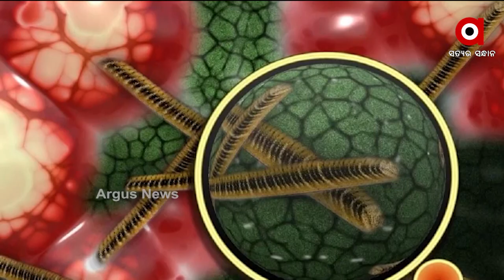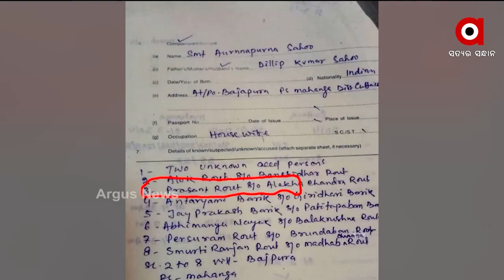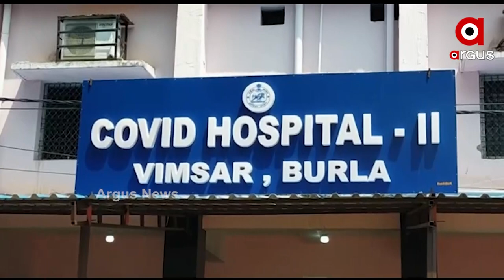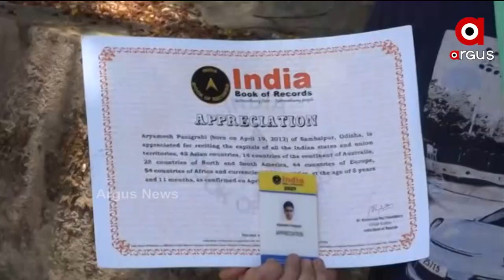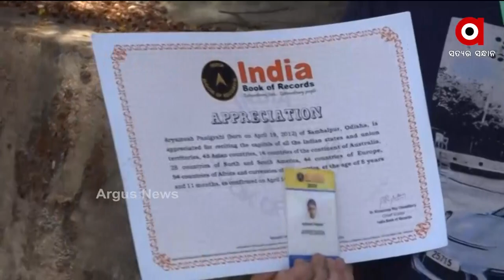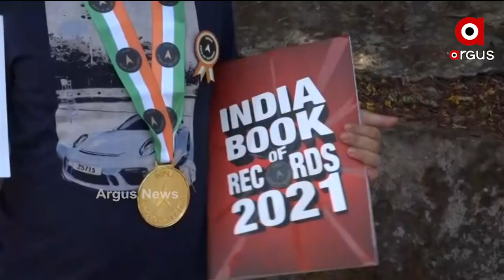Argus Update 1pm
କରୋନାଜନିତ ମୃତ୍ୟୁକୁ ନେଇ ପ୍ରଧାନମନ୍ତ୍ରୀଙ୍କ ଆଖିରେ ଲୁହ...
ଆଜି ଶକ୍ତି ବିଭାଗ ସହ ଏସଆରସିଙ୍କ ବୈଠକ...
ଆଜି ରାଜ୍ୟ କ୍ୟାବିନେଟର ଗୁରୁତ୍ବପୂର୍ଣ୍ଣ ବୈଠକ...
ବ୍ଲାକ ଫଙ୍ଗସ୍ ଭୟ...ଦେଶରେ ୭ହଜାର ଉପରେ ମାମଲା...